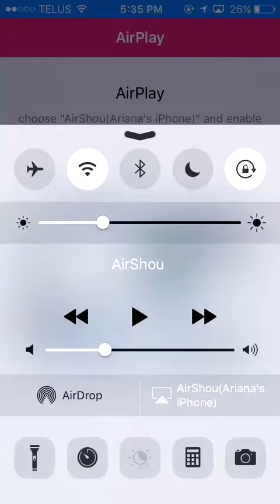POKEMON GO! AWESOME NEW EVOLUTION!